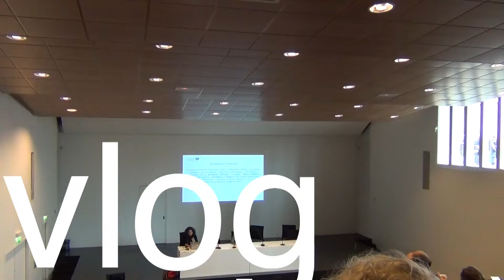Paris With My Ex Girlfriend | Past Present and Future 【vlog 1 in France】元カノにいろいろダメ出しされるｗ過去、現在そして未来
vlog in Paris, France.

【LINE@】
＠250szfuy

【Amazon  Kindle】